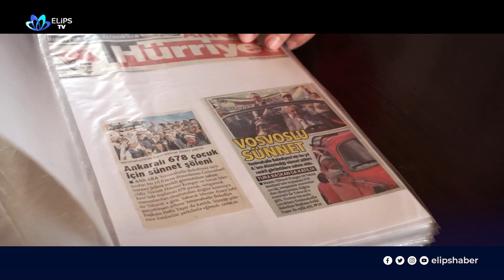Bitmeyen Sevda "Vosvos" | 'Benim sevdam çocukluğumda izlediğim bir filmle başladı'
Bitmeyen bir aşk hikayesi...
Volkswagen Fun Club Başkanı Olgun Şensoy Sürgün ve Martı adını verdiği Volkswagen Beetle araçlarına düşkünlüğünü ve gençlik yıllarından beri yaşadıklarını Elips TV ekranlarında anlatıyor.

Elips TV FAB Yayıncılık A.Ş. çatısı altında yer almaktadır.

Hiçbir kurum, kuruluş, kişi ve siyasi partiye doğrudan ya da dolaylı bir ilişki ağına dahil olmadan yayın hayatını sürdüren Elips TV ‘herkese eşit yaklaşır’ ilkesiyle ürettiği haber ve programlarını kamuoyuna aktarıyor.